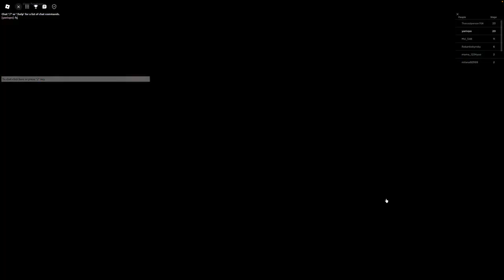Escape SpongeBob obby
Hey everyone,
Today we are playing Escape SpongeBob obby.